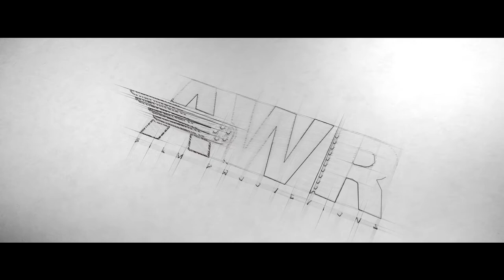Greed OST | Short Film | Sami Amiri | Whiz Production | AWR Film Production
"Greed is a bottomless pit which exhausts the person in an endless effort to  satisfy the need without ever reaching satisfaction."
Whiz production
 in collabration with AWR Film Production
 Presents
Title Track Greed by Sami AbdulKhaliq
Directed by Adeel Wali Raees
Director of Photography | Adeel Wali Raees
 & Ali Asghar Khuwaja
Line Producer Arsalan Baloch
 Staring | Kashif M Farooq , Bilal Baluch , Anees baloch , Noroz Saleem
Produced by Whiz production
Post AWR Film Production

 MTV India